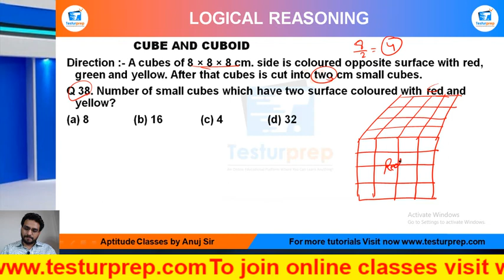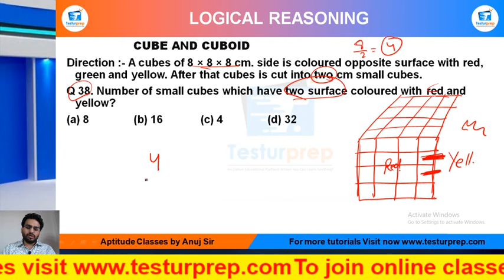cube and cubiod_practice_Q38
Direction (37 to 41):- A cubes of 8 × 8 × 8 cm. side is coloured opposite surface with red, green and yellow. After that cubes is cut into two cm small cubes.
Q 38. Number of small cubes which have two surface coloured with red and yellow?